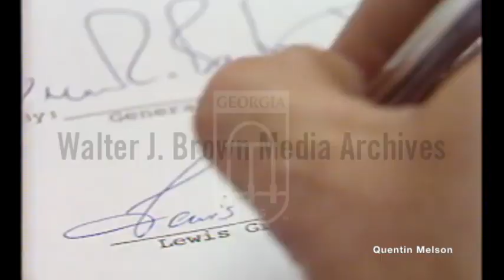Lewis Grizzard Interview (August 12, 1982)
On camera interview with Lewis Grizzard; Grizzard signing a document; Grizzard showing interviewer around office.

Lewis McDonald Grizzard Jr. (October 20, 1946 – March 20, 1994) was an American writer and humorist, known for his Southern demeanor and commentary on the American South. Although he spent his early career as a newspaper sports writer and editor, becoming the sports editor of the Atlanta Journal at age 23, he is much better known for his humorous newspaper columns in the Atlanta Journal-Constitution. He was also a popular stand-up comedian and lecturer.

Grizzard also published a total of 25 books, including collections of his columns (e.g. Chili Dawgs Always Bark at Night), expanded versions of his stand-up comedy routines (I Haven't Understood Anything Since 1962), and the autobiographical If I Ever Get Back to Georgia, I'm Gonna Nail My Feet to the Ground. Although much of his comedy discussed the South and Grizzard's personal and professional lives, it was also a commentary on issues prevalent throughout America, including relationships between men and women (e.g. If Love Were Oil, I'd Be About a Quart Low), politics, and health, especially heart health. Grizzard was also the stepbrother of the Southern humorist Ludlow Porch.

Grizzard often drew criticism for his disparaging remarks about gay people and feminists, and his dislike for the New South and reflections on the "Old South" of his youth were frequently misinterpreted.[who?] Nevertheless, he was extremely popular in the South, and he had enduring popularity across the nation because of the perceived humor, humanity, patriotism, and "old-fashioned" values that permeated his writing. His frequent bewilderment by sociocultural trends in the 1980s and 1990s struck a chord with many baby boom readers. Grizzard refused to use computers, writing every column or book on a regular typewriter. ("When I write, I like to hear some noise", he wrote.)[5]

In 1988, Grizzard made his acting debut on the sitcom Designing Women,[1] in the episode "Oh Brother", which first aired on 18 January 1988. Grizzard played the role of Clayton Sugarbaker, the half-brother of Julia and Suzanne Sugarbaker. Clayton was a former mental patient aspiring to be a stand-up comedian.

Grizzard had a somewhat troubled life, battling alcoholism, and going through three divorces. He was voted "the Author From Hell" at a publishing convention for his behavior on book tours. He also suffered from a congenital heart defect — a valve problem. In his own words, "There are three little leaflets that control the flow of blood to the heart. I was born with only two of those leaflets. It was just after the Great War, so there may have been a shortage. Either that or my daddy didn't get a good toe-hold." His near-death after his third valve-replacement surgery in 1993 brought in over 50,000 letters from well-wishers. He later attributed his miraculous recovery to the prayers of his fans.

A few days after marrying for the fourth time, Grizzard died of complications of his fourth heart-valve surgery. Prior to his surgery, he was asked if he had any questions; his reply: "I just have one question: When's the next bus to Albuquerque?"[6] As a result of the surgery, Grizzard suffered from brain damage, according to one report,[citation needed] from lack of oxygen to his brain. Had he survived, he would have been quite impaired. In accordance with his wishes, his body was cremated, and some of his ashes were scattered at the 50-yard line of the Sanford Stadium at the University of Georgia. The typewriter he used to author columns about the Atlanta Braves' 1991 "worst to first" season is on display in the library of the University of Georgia's Grady College of Journalism and Mass Communication.

Grizzard never fathered any children, but he did adopt Jordan, the daughter of his fourth wife.[7]

A Lewis Grizzard Museum, featuring personal effects and professional memorabilia such as his typewriter, is now open in Moreland, Georgia. Originally housed in a gas station by a fan, it has been moved to a new, two-story museum complex (the former Moreland Mill).[8]